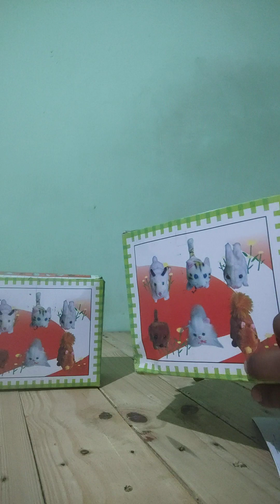dancsing dog toys callet toy india dog#dog name you youtube subscres dancsing dog